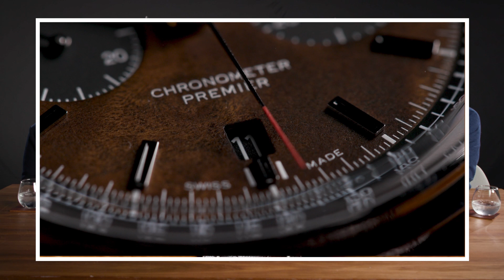Ideas for Gifting a Watch | After Hours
Today’s episode of WatchBox After Hours is dedicated to you, our global community, as we get ready to celebrate the holidays. In this watershed year, we’re taking stock of our relationships, seeking the perfect gifts for people near and dear to us, and helping you select watches for everyone on your list. Join CQ Gottlieb, Brian Govberg, and Mike Manjos for a conversation about what to consider when buying watches as gifts.

We know the topic of gift-giving tends to be stressful, so to prepare for this show, the guys selected “gifts” for everyone around the table. There are a lot of variables at play, and they walk us through their thought process, also highlighting watch ideas for new collectors, spouses, and children. This hypothetical game of gift-giving ultimately yields timepieces from Bulgari, A. Lange & Söhne (guess who that one was for…), Grönefeld, Rolex, Breitling, and more. Tune in and let us know what you think about their picks. What watch currently holds the number 1 spot on your wish list?

This episode spans price points, styles, and budgets, and we would love to keep the conversation going. or contact one of our client advisors in the US, Switzerland, Hong Kong, Singapore, or Dubai at .

Watches discussed in this episode:
Bulgari Octo Finissimo Skeleton (103126)
A. Lange & Sohne Saxonia (380.028)
Gronefeld 1941 Principia
Rolex Oyster Perpetual 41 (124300)
Breitling B01 Premier Chronograph Bentley Edition (AB01181A1Q1X1)
Rolex Submariner Date (116610LN)

00:00 CQ's Watch
02:45 Mike's Watch
04:12 Brian's Watch
07:40 Wife's Watch
09:48 First Time Collector's Watch
10:59 Son's Watch